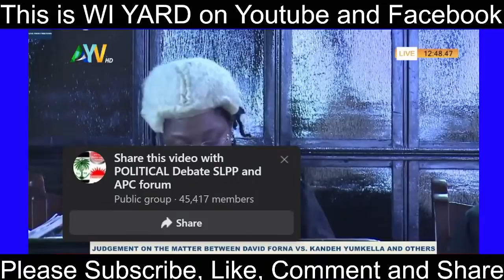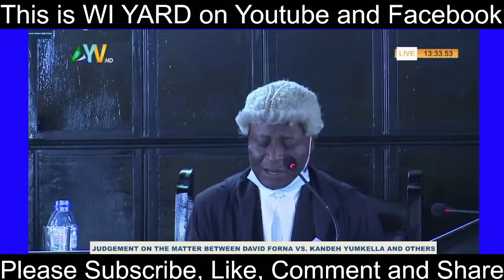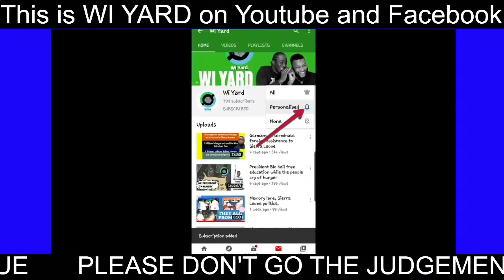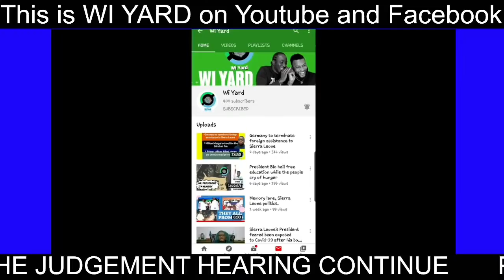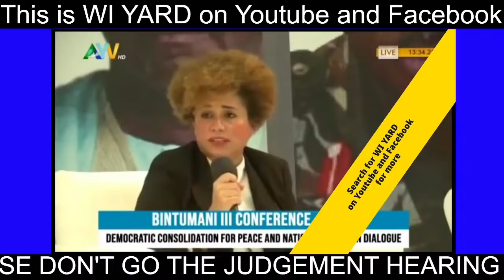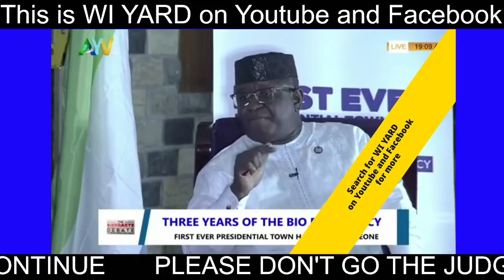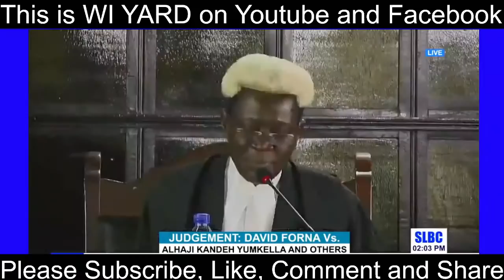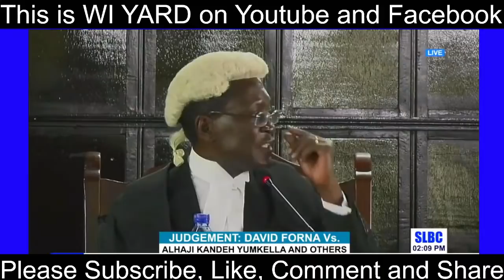SUPREME COURT RULING ON KANDEH KOLLEH YUMKELLA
JUDGEMENT ON THE MATTER BETWEEN DAVID FORNA VS. KANDEH YUMKELLA AND OTHERS

Below is a link to our Paypal  if you want to support us financially. Thank you very much

I you want to support us through moneygram, Western Union, Remite and more please send it to Fatmata Bangura and fprward the transaction details to our whatsapp line